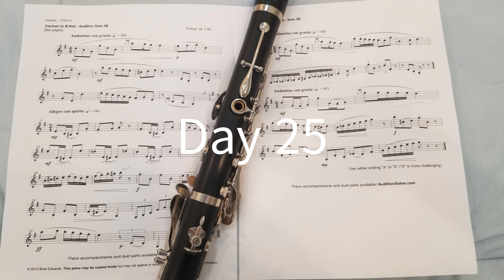Day 25 of working on All State Band High School (9-10) Clarinet solo - "Audition Solo 2B"